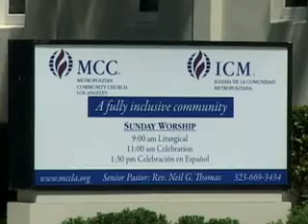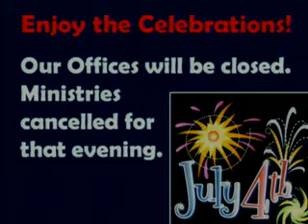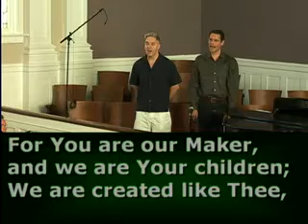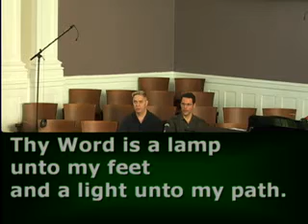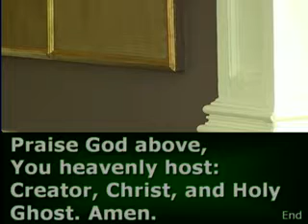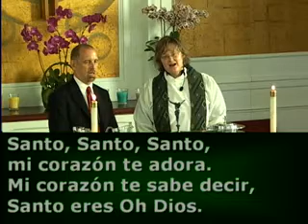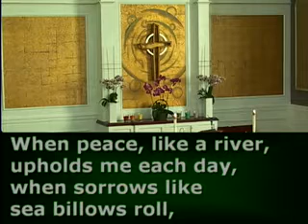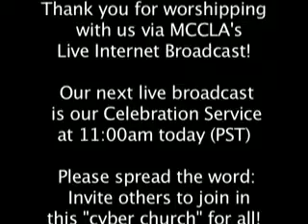MCCLA 9am-July 1, 2012